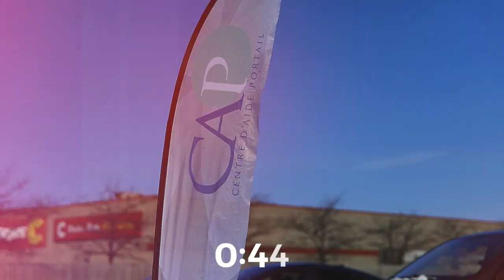La louange que nous voulons au Portail | Gaétan Brassard